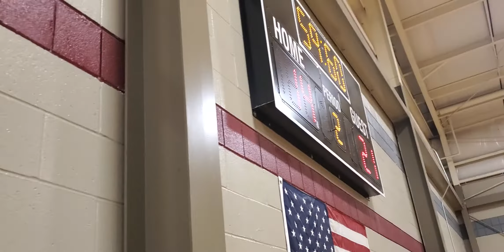MAM SHOWCASE GAME MARIONPATRIOTS VS Lowrance 2nd quarter